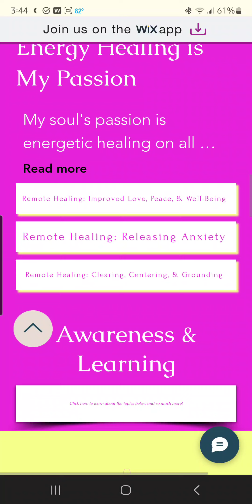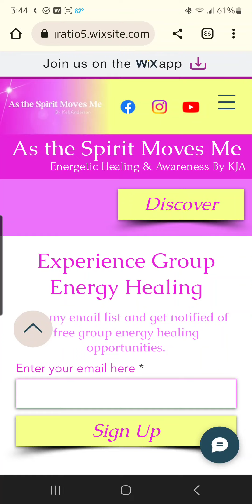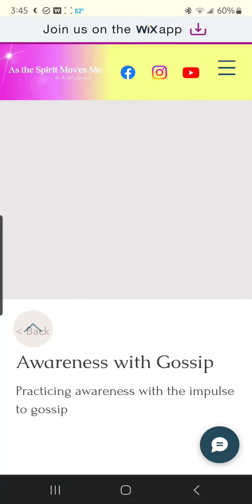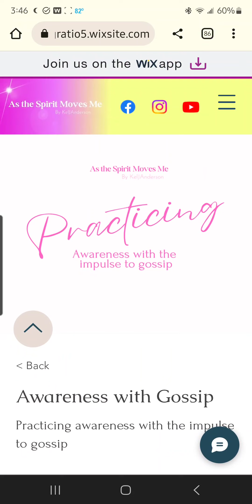A quick tour of my website: As the Spirit Moves Me